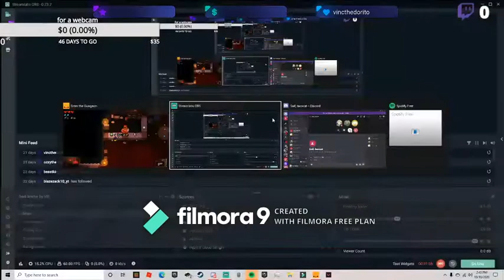Enter the Gungeon Last Episode